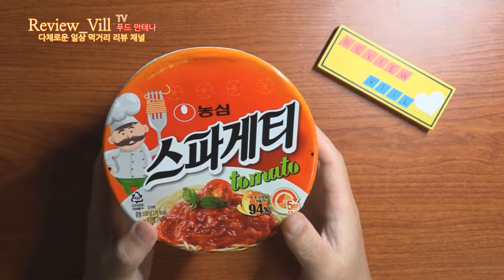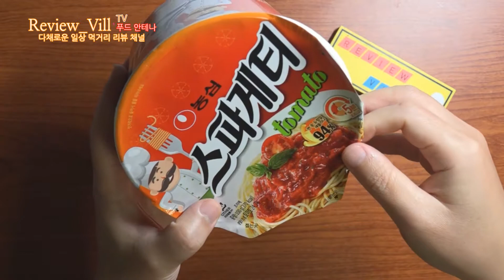농심 스파게티 토마토 특유의 면발 식감과 케찹맛 강한 소스맛나는 이국적인 라면 맛 리뷰 [Review of Korean Spaghetti Ramen]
가격만족도 ★
조리 난이도(상중하): 중 이랍니다.